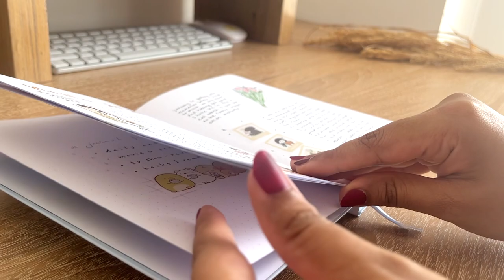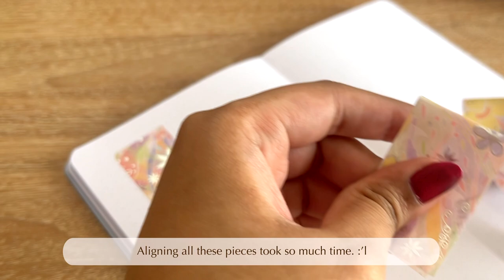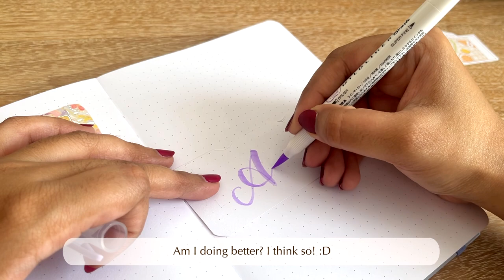How I journal for reflection 🌻 Journaling vlog // asmr + piano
ASMR journaling ~ This video is all about my journaling spreads and some mini vlogs of March & April 2023. Also my shop is open for international shipping!

🌱Unlock exclusive printable stickers sheets, journaling kits, covers, calendar and many more

➣MY SUPPLIES
*Tsuki ‘Four Seasons: Winter Collector’s Edition 2022’ Bullet Journal from Notebook Therapy (Discound Code TRITOPUS10 for10% off in any products)

Your Bujo : TRITOPUS10
StationeryPal: tritopusjournal

Your Bujo : TRITOPUS10
StationeryPal: tritopusjournal